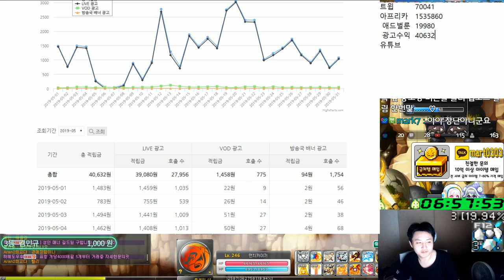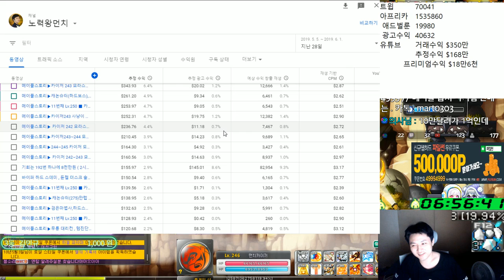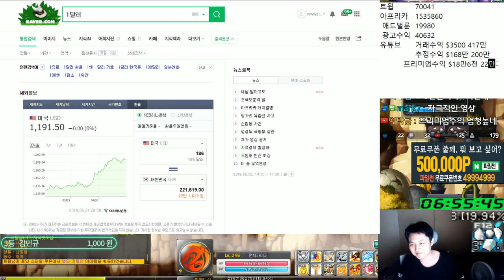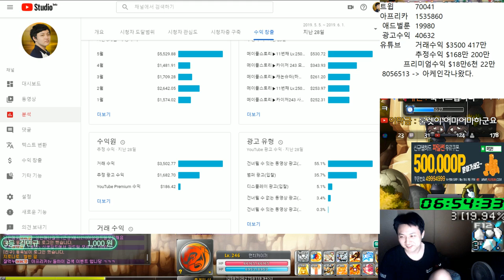5월 방송수익 (룰렛(open)) 인생을 바꾸었다.. 유튜브,아프리카 수익[메이플스토리 먼치]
카테고리
엔터테인먼트
라이선스